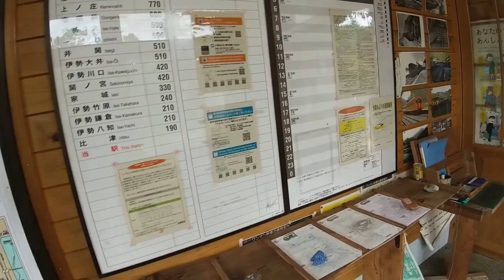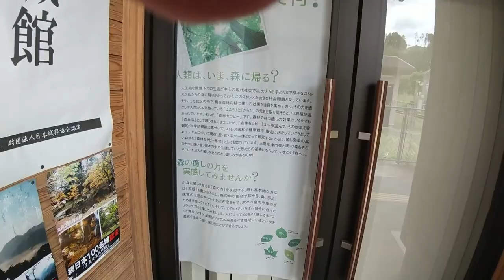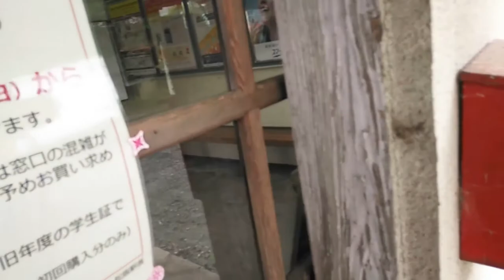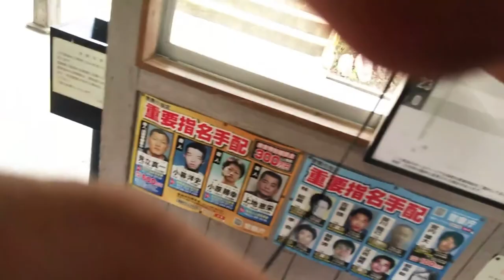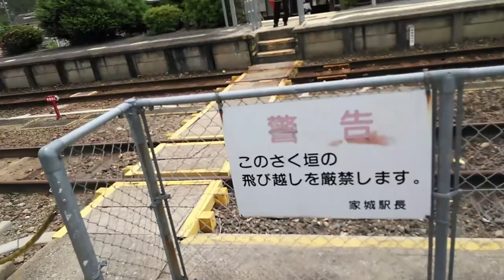ST033’14「⑭伊勢奥津駅まで戻り、そのまま折り返して家城駅を見学する」三重県のJR＆伊勢鉄道ターミナル完全制覇の旅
今回は伊勢奥津駅に再到着の後、そのまま折り返して家城駅に寄った様子までお届けします。
本来、ちゃんとした鉄道系チャンネルならスタフ交換の模様をお届けするのが最大の見所になる駅なんですが、そこは見事に撮り損ねる。
この辺りに最底辺YouTuberの実力のなさが垣間見えます。